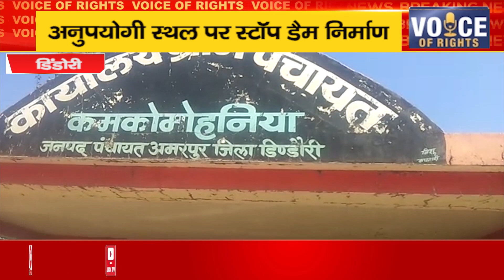डिंडोरी ll अनुपयोगी स्थल पर स्टॉप डैम निर्माण